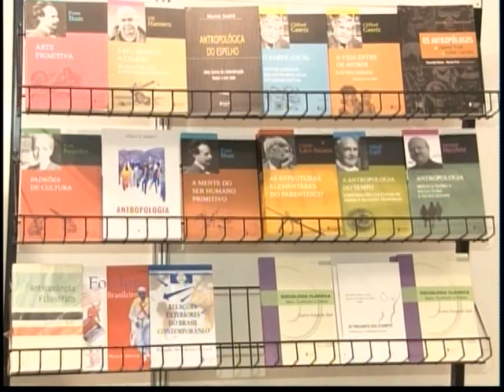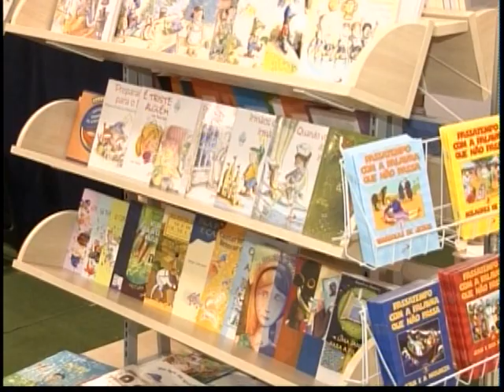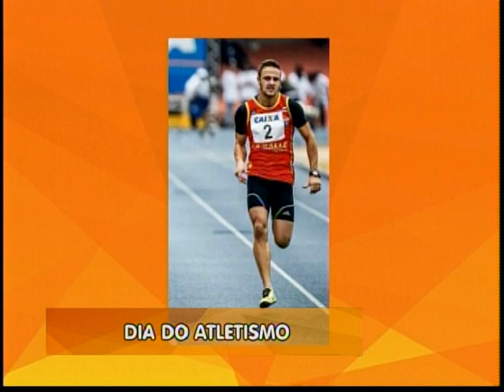MEIO DIA EM REVISTA 09 10 2015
Hoje, dia 09 de outubro é o Dia do Atletismo e o Meio Dia em Revista faz uma homenagem aos atletas amazonenses.
E o som ficou por conta da Johnny Jack Mesclado.
Confiram!